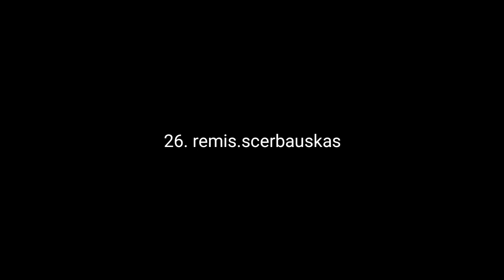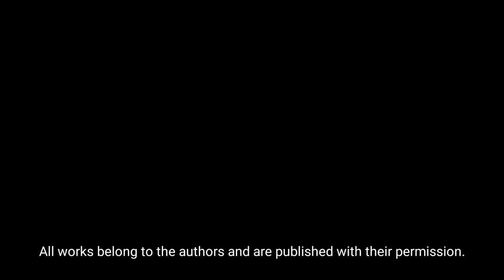Street photography. (Top selection best street photos)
Street photography. The best collections of the best street photos. The best photos from street photographers of the world. The forty-fourth issue of the magazine (Street Photography Gallery) TOP-selection of the best street photographs from photographers from around the world.

Dear friends. Street photography lovers!
You can help finance to increase
prize for the best photo of the month.